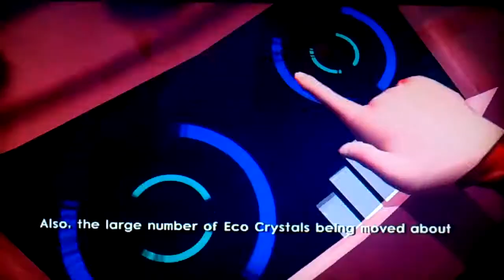Let's play Jak 3 part 21